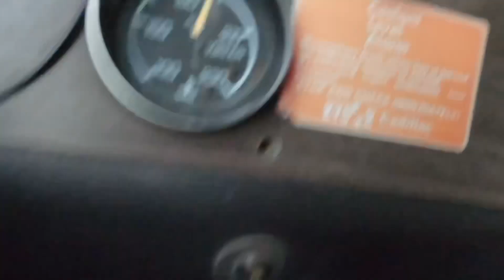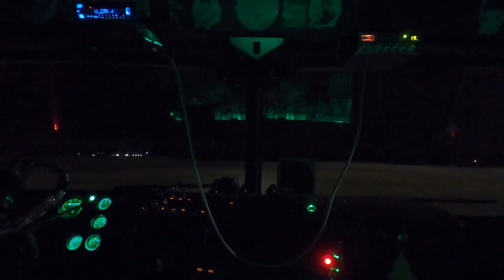K100E Aerodyne Cabover We Sprung A Leak!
Coolant all over me!